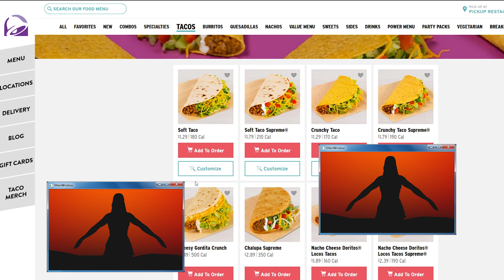Nicki Minaj.exe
h̸̨̜͇͇̣̦̻͌̃̌̊͌̈́͘̕o̵̡̨͕̙̰̤̙̮͍͒̃̾͜͜͝͝t̵̢̝͔̲̣̪̼̩̒͆̓̆́͒̈́͌ͅ ̴͇͔͍͉̦̦͈̰͇͎͓̬͇̖̬̆͐͒s̴̡̺̠̠̘̍̋͌̀̊̋̔̑͐͜͝a̶̘͇͈̣̰͓̪̺̞̖̲̙̭̾̈́́̏̓̕͠ṷ̶̧̡̡̣̪̯͙̤͍̬͙͇͉̏̊ͅć̷͚̺͖͓͓̖̖̣̠͍̟̆̔͐͒̓̏͛͛̾͠ͅͅė̸̢͙͓͇̝̼͚͖̺̈̐ ̷̧̛̛̝̩͕̮͎͇̮͕̭͓͓̫̮́͑̈́̾͒̋̈́̏͒̈́͘̕͝ͅä̷̡̝̜͉̻̹̙̤̙̖́̂̓̒͋̄͒̆͛̍́͘̚͠n̴̛̠̔̉͐̇̈͆d̸̙͍̼͎̪͔͓̜̠̼͈̮̓̓̈́̈́̂͆͆͒̈̌̓͘̕ ̸̝̰̜̲̰̜̹̫͎̫͓̮̟̾̌̀̔ͅk̵̡̃ë̷̝̠́͂̆̓̅̊͋̐̅̍̑̎̓͘͝t̴̨̨̛͕̣̥̬̺̬̺̝̻͚̍̇͌́͂̈́͗̔̽͜c̴̜̯̃̿͠h̷͙̿͂͆̏̀̈́̄̇̐̆̉͝͝u̵̺̬̯̝͛͋͛̅̎͌͗́͋̉͗͊̉̆p̷̯͌

If you're new, hai I'm Pop Girl! I play busted games about pop stars and celebrities. Wanna see flop singers in Roblox, MSP, Gmod, and IMVU? Beat the f outta that sub button